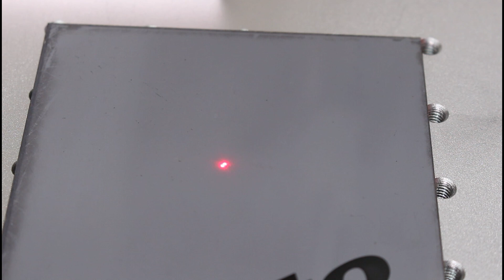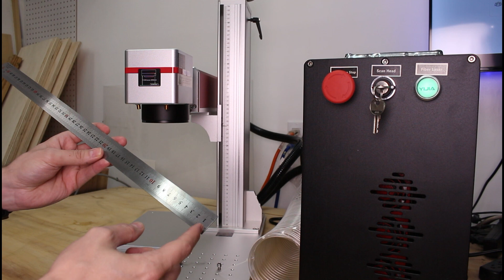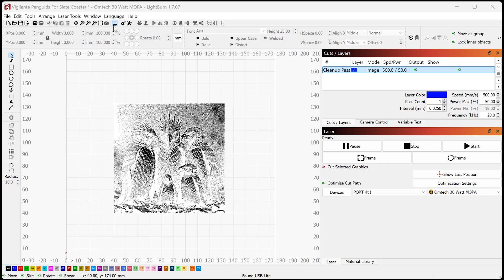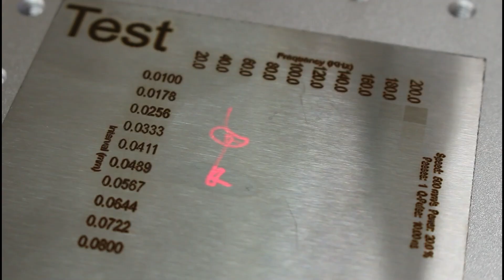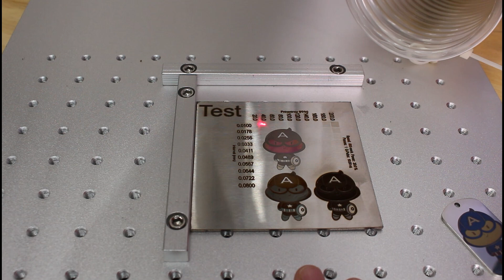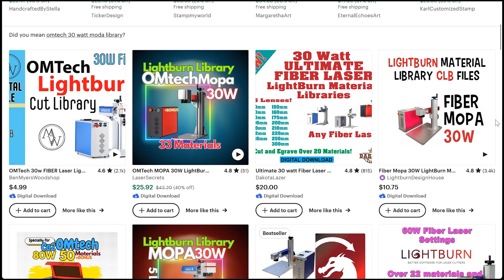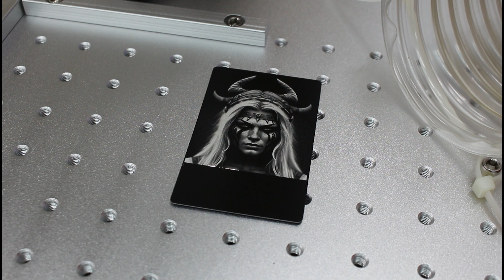Testing Omtech Laser's 30 Watt MOPA Fiber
I take a look at Omtech Laser's 30 Watt Mopa fiber. The sturdiest and most industrial fiber laser I've used to date.

Lightburn Library File